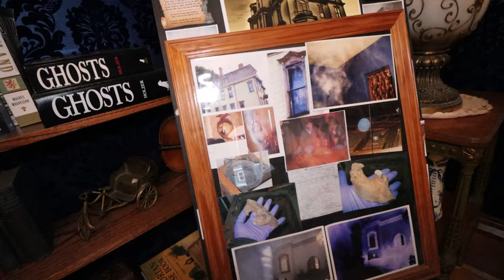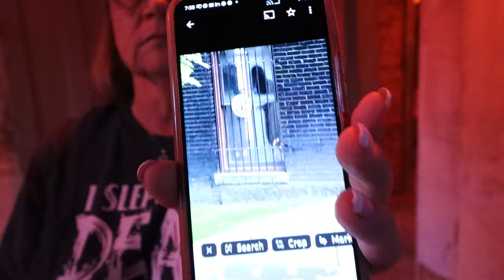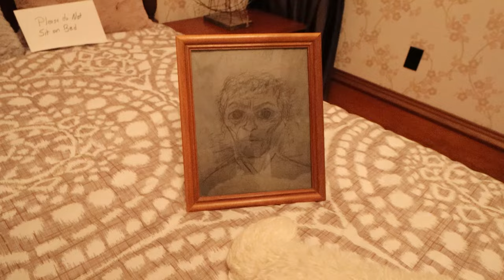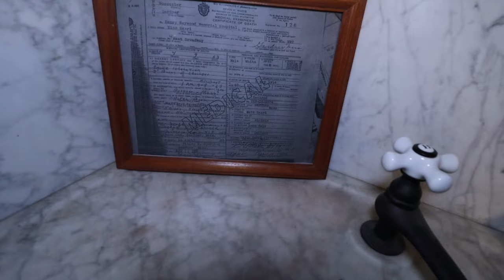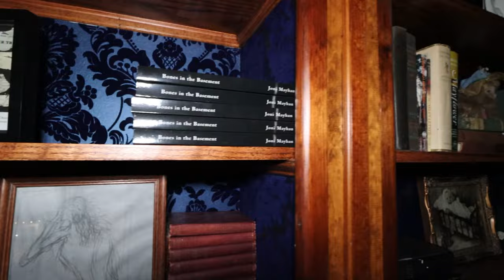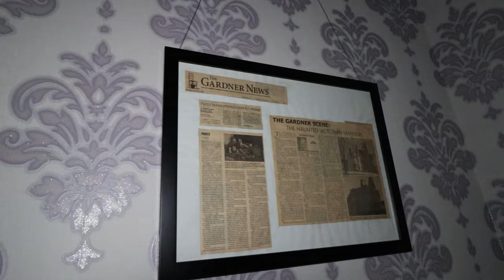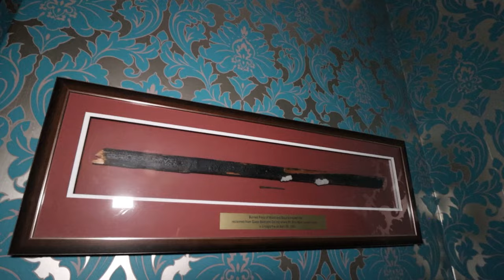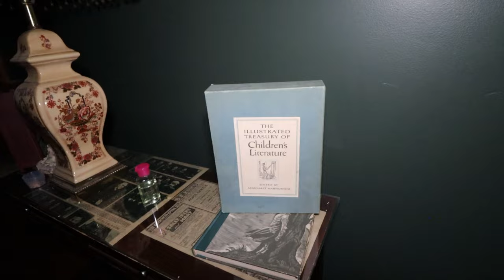Paranormal Activities Inside SK Pierce Mansion Revealed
The mansion, which spans a daunting 6,661 square feet, is named after its original owner, the successful furniture manufacturer Sylvester Knowlton Pierce. Decked out with then state-of-the-art features including gas lighting in every room, a massive Winthrop furnace, and running water throughout, it was a marvel for its time. Pierce spared no expense when building the three-story home, but sadly, he barely had time to enjoy the fruits of his labor before tragedy struck. Just two weeks after moving in, Pierce's wife, Susan, died from a flesh-eating bacterial infection. Unfortunately, she would not be the last Pierce family member to die in the house.
After S.K. Pierce died (at home) in 1888, the house was willed to his second wife, Ellen Pierce, who also eventually died there. The mansion was then left to S.K.'s three sons, who spent years fighting over ownership of the family home and furniture business until the two eldest sons finally moved away. However, gaining control over the Victorian did not result in success or happiness for the youngest son, Edward Pierce. Tragically, his two-year-old daughter, Rachel Pierce, died in the home of a bacterial infection. Later, after the Great Depression depleted the family fortune, Edward and his wife converted the mansion into a boarding house to make ends meet. By 1965, the house was falling apart and Edward was forced to give it away to a friend, transferring ownership outside of the Pierce family for the first time since the house's construction.
The fifth and final person confirmed to have died in the mansion was Eino Sauri, a Gardener resident and World War II veteran who lived there during the years it was a boarding house. In 1963, he burned to death at age 49 in the main bedroom after his mattress mysteriously caught fire. Since then, several visitors and former residents describe having a similar experience in the main bedroom: Just for a second, they're met with the fleeting scent of something burning. The spirits of the late Pierce family members are said to make their presence known, too. There are many stories of a child-like spirit, thought to be Rachel Pierce, playing in the rooms on the third floor. Eerily, though, these five are not the only spirits lingering about the house.
In the two years that Edwin Gonzalez and Lillian Otero lived there (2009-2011), multiple neighbors described seeing a little boy with "yellow hair" running back and forth between their windows, which is decidedly more creepy when you consider the fact that the couple didn't have children. But their own personal experiences in the home were far more terrifying. In addition to disembodied footsteps, slamming doors and objects moving on their own, Edwin and Lillian encountered multiple entities throughout the house, including a shadow figure in the basement, and a dark-haired woman with a creepy smile who may or may not have tried to possess Lillian. Full of horrifying anecdotes like these, their story eventually became the subject of a book, Bones In The Basement by Joni Mayhan. (Spoiler: Yes, there were bones in the basement.)

Shadow figures and possessions aside, it's worth noting that not all of the ghosts at the S.K. Pierce Mansion are dark and menacing. Since the early 2000s, countless psychic mediums and paranormal investigative groups have visited the house, most of them describing the same few spirits each time, including Maddie Cornwall, the young nanny who cared for the Pierce children. It's believed that the mansion was the only place that really felt like home to her, and that her spirit acts as a protector of the house, keeping the other spirits in check and warding off any unwelcome trespassers. But soon the haunted Victorian will open its doors and invite the public in.